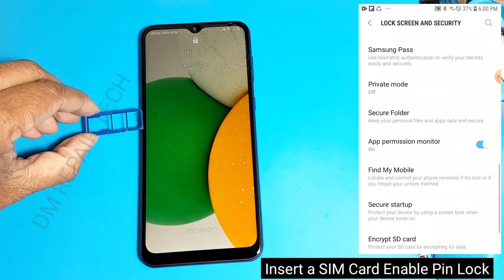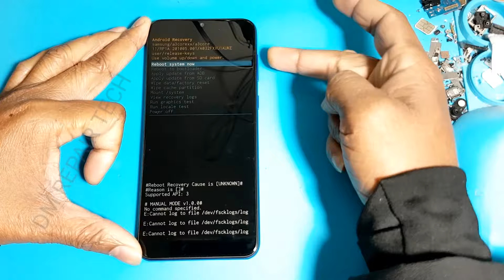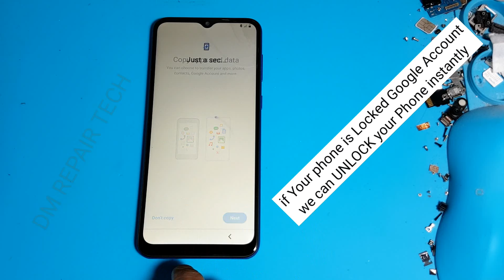How to Hard Reset Samsung Galaxy A03 Core forget password | Samsung A03 Core (A032F) Hard Reset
How to Hard Reset Samsung A03 core Android 11. Samsung A03 Core Unlock Password Pettern Lock/PinLock

👉All SAMSUNG Frp Bypass 2021 || Samsung Android 11 Frp Bypass Alliance Shield X Knox Not Working Fix